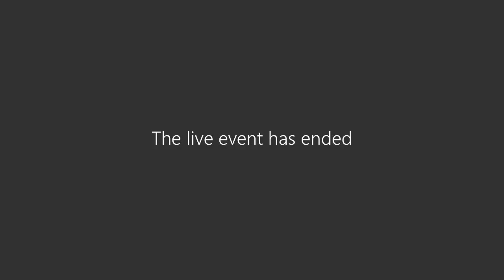Ingeniería en Comunicación Estratégica: La llegada de Sergio 'Checo' Pérez a Red Bull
Estrategias en comunicación estratégica aplicables, tanto en la vida personal, como en el caso de éxito de Sergio "Checo" Pérez.
Mtro. Alberto Tello de Meneses, CEO Percepción Pública Latam.